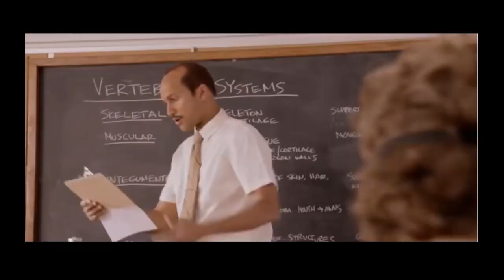My Top 5 Pokemon (Spanish)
Turn on captions! Hope you enjoyed the video.